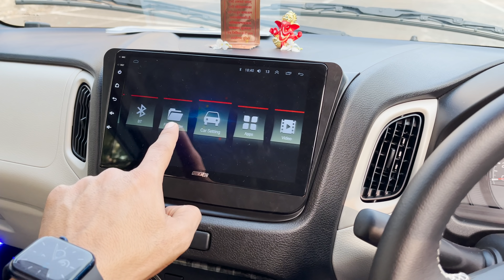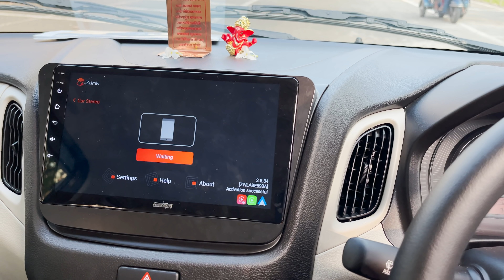Project WagonR || WagonR fully loaded with ALL GENUINE ACCESSORIES || Central Locking